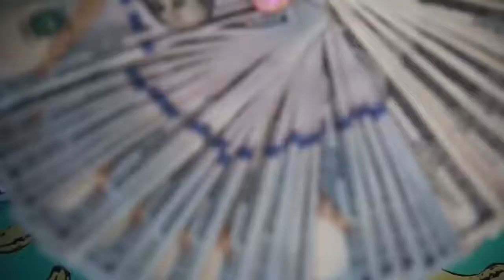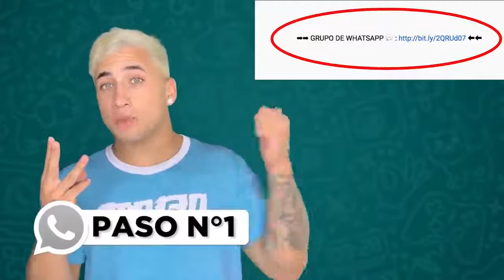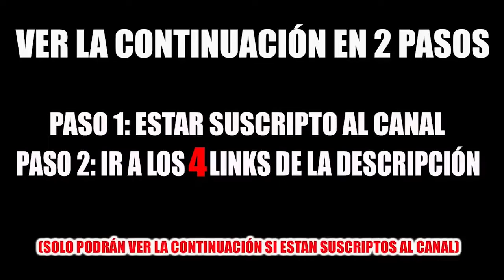ME PELEO CON MI HERMANO MATIAS CABRERA*TERMINA MAL WIFI